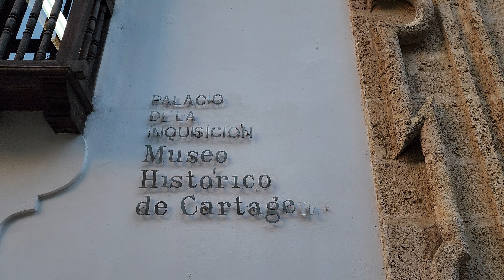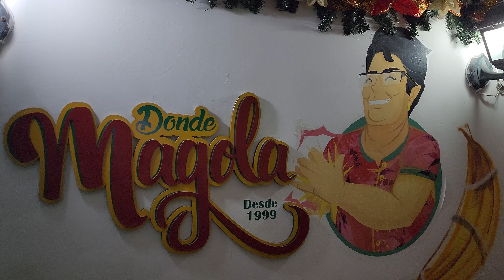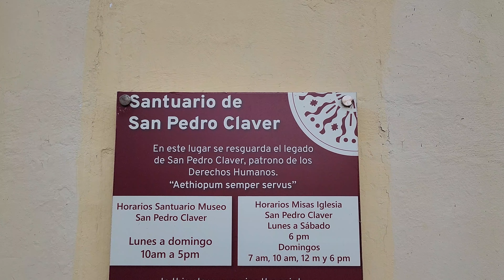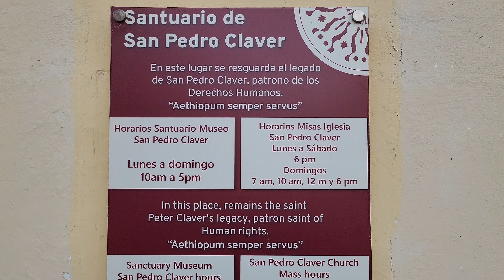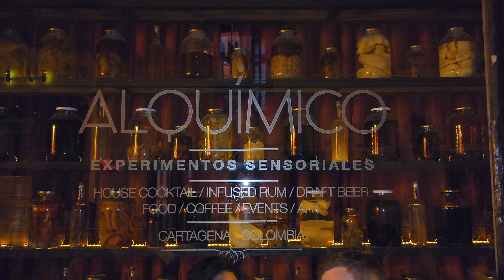Top TEN Places CARTAGENA WALLED CITY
Cartagena de Indias is one of the most visited tourist cities in Colombia. It is known as the "Walled City" or "Corralito de Piedra" and its historic center is the favorite place for tourists who visit it.

At No. 10, we have the "Bóvedas" (The Vaults).

Located in the San Diego neighborhood, the Bóvedas were a prison during the Spanish colonial era. Today, they are a set of warehouses where they sell handicrafts, artwork, hammocks, hats, purses, ornaments, clothes, and native products from the Caribbean region of Colombia.

The Bóvedas are open every day of the year from 9 a.m. to 7 p.m.

At No. 9, we find the Cartagena Cathedral.

The Cartagena Cathedral is a Catholic Church building constructed in 1577. It is the seat of the Archbishop of Cartagena de Indias and one of the oldest episcopal seats on the continent.

Its Spanish Renaissance architecture is worthy of admiration, and I recommend visiting it regardless of your religious or moral inclination because it is an imposing building.

In Cartagena, it is very common for weddings to be held in this type of church. People from all over Colombia and even many parts of the world select the historic center of Cartagena as their place to get married.

At No. 8, we have the Clock Tower.

It is the main entrance to the walled city, meaning it is a must-visit place to enter the historic center.

The clock in the tower has been working since 1874, and in the square, you can find many activities and people gathered at all hours of the day.

Here, you can also find the "Portal de los Dulces," where you can enjoy the native sweets of Cartagena. I recommend trying the "cocadas," "conservas de leche," and "panderitos."

Likewise, in this square, you will find the bar "Donde Fidel," an iconic place where you can listen to the best salsa music in the world.

In the Top 7, we find Bolivar Square.

Right next to the Cathedral of Cartagena, you'll see Bolivar Square. A park founded in honor of Simon Bolivar, liberator of Colombia and its neighbor countries.

In this park, you'll find an attraction that I highly recommend, which is the Palace of the Inquisition, a museum where you'll learn interesting stories about how witches were punished during the time of the Spanish Inquisition.

in position No. 6, we have the restaurant Donde Magola.

You can't visit the walled city without trying the delights of Cartagena's cuisine.

In the San Diego neighborhood, there's a place that sells the most renowned egg arepas in all of Cartagena. It's called Donde Magola, and the site became famous for a visit by the traveling chef Anthony Bourdain.

In the Top 5, we find Santo Domingo Square.

It's the square where is located Santo Domingo church and it's said that the devil was the one who bent one of its towers, as you can see on the screen.

The square is a place where you can eat outdoors at some restaurants. I recommend that before you sit down, check the ratings of the places on platforms like TripAdvisor or Google Maps.

In the square, you'll also find one of the famous "fat women" or sculptures by the master Fernando Botero.

In position No. 4, we have the Sanctuary of San Pedro.

San Pedro Claver is considered the patron saint of slaves. This saint was characterized by his humane treatment towards slaves during the time of the Spanish conquest.

The Sanctuary is a building consisting of a church and a museum, which was the house where San Pedro Claver lived. Don't miss entering this museum, as the stories you'll learn there are wonderful.

In the Top 3, we find San Diego Square.

This is my favorite square located in the historic center of Cartagena.

In this square, you will find many restaurants and outdoor bars.

In the No. 2 position, we have the Alquímico Bar.

If you like good cocktails, meeting people from all over the world, and good music, you can't miss this place.

As a fun fact, I'll tell you that this bar is on the list of the 50 best bars in the world.

If you are in Cartagena, don't forget to walk on the walls. It is a relaxing activity, as you can blend in with its magic and the delicious sea breeze.

In the Top 1, we have the La Serrezuela shopping center.

I love shopping malls, and this is my favorite place in all of Cartagena.

It used to be a bullfighting arena, but it was rebuilt some years ago and became an imposing shopping center where you will find top-brand stores.

I have had the fortune of visiting many shopping malls around the world, and this is one of my favorites.

In the mall, you will find a great gastronomic offer, and I tell you that here you can find the iconic restaurant "Andrés Carne de Res" in Cartagena.

If you come to Cartagena, do not miss this visit under any circumstances.